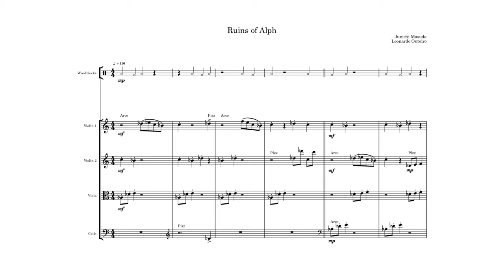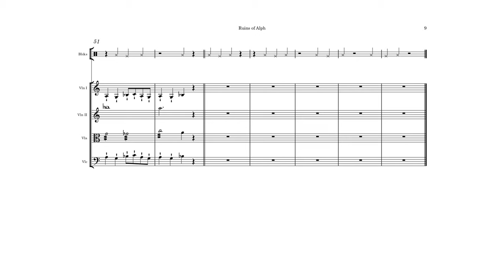Pokémon Orchestrated - Ruins of Alph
Orchestration/Arrangement: Leonardo Outeiro
Performer: StaffPad + Orchestral Tools: The Berlin Series

If You Enjoy Listening To My Music